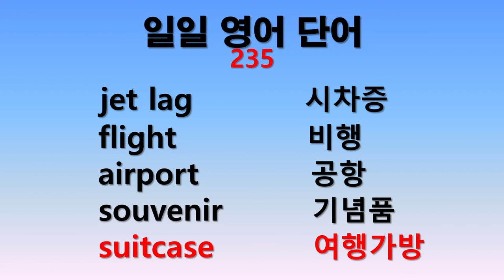일일 영어단어 235